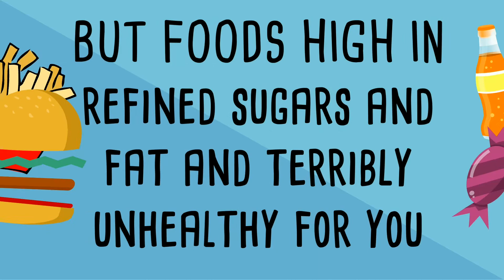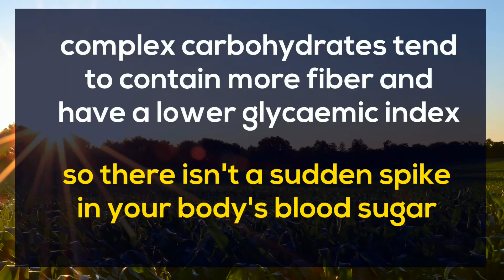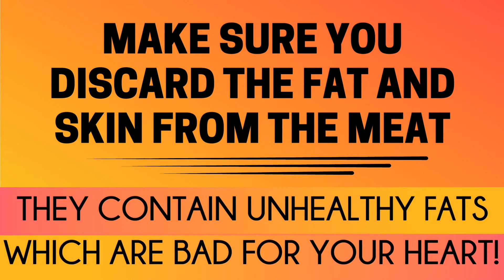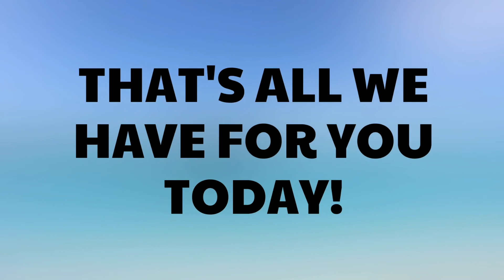A Healthy Diet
Learn some basic tips on how to eat healthily with Kevin!